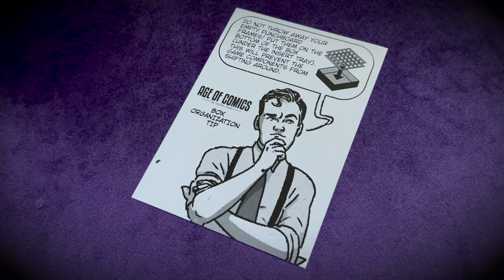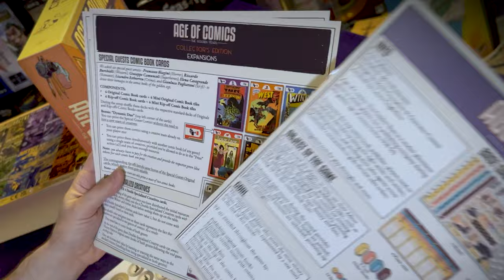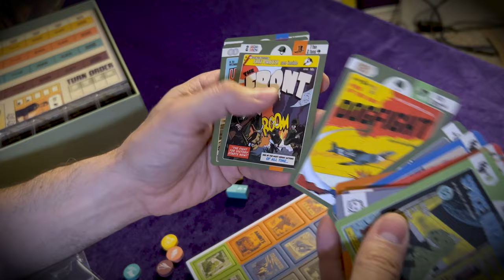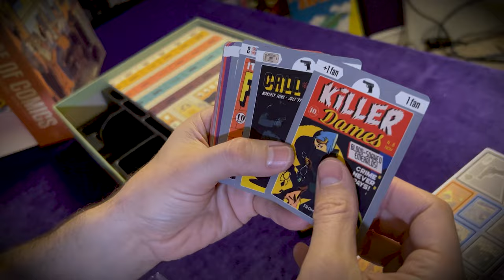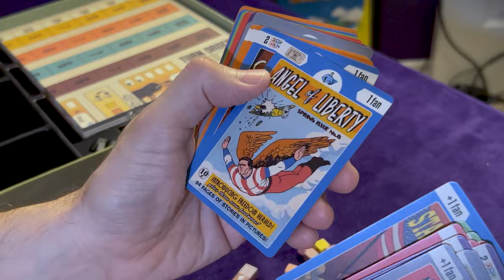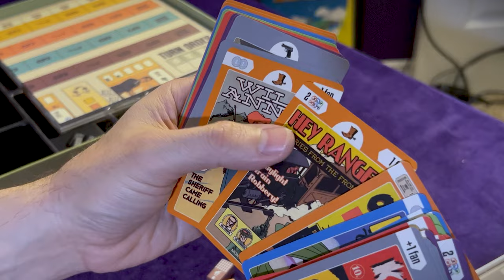Power Up Your Imagination: Explore the Thrilling Age of Comics!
It's the Golden Age of comics, and you run a Comic Book company. Create the latest hits, or just crib someone else's ideas, that's life in the Age of Comics! Check out what's Under the Lid of this hot new game, and learn too much about Captain Marvel aka Shazam... which had nothing to do with this game.